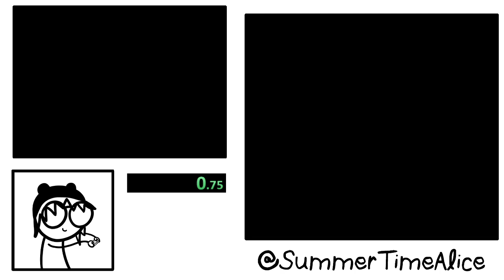Moomin's Tale - Level 4 - New WR 4:48.93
I am getting better and better at this game in general which is translating into better times. Thanks to all who watched!